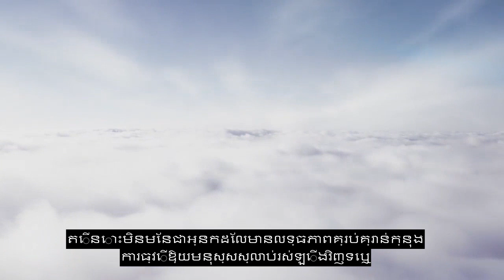ជំពូក ៧៥ ដំណើររស់ឡើងវិញការទន្ទេញចាំបទចំរៀងស្រស់ស្អាត ៩០+ អក្សររត់ជាភាសា